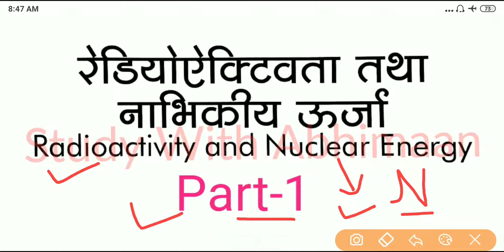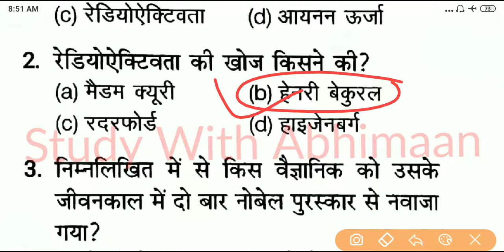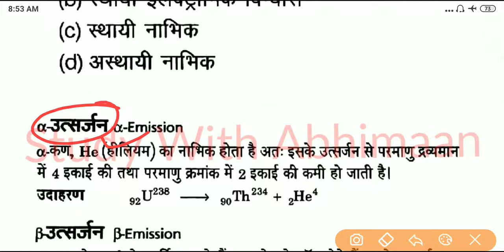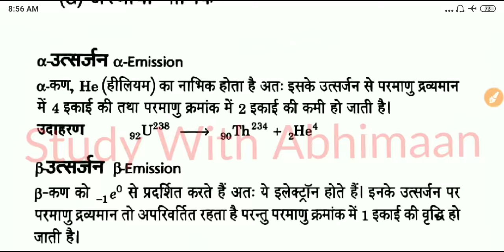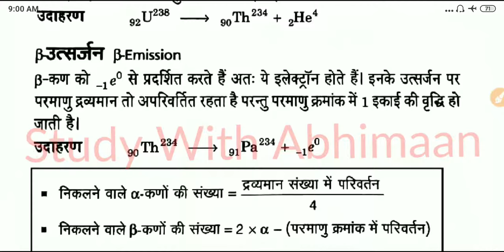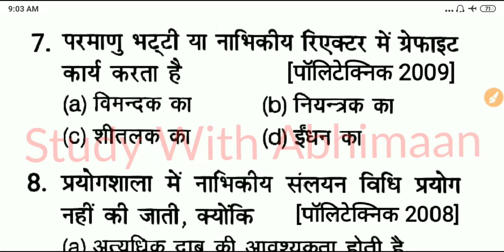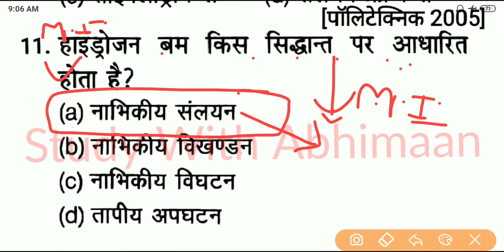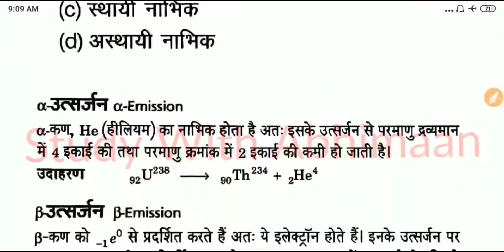Up Polytechnic Entrance Exam 2020 Chemistry Important Chapter Radioactivity Part-1